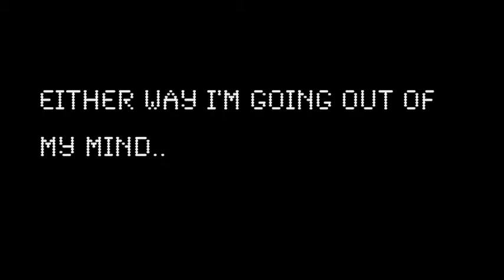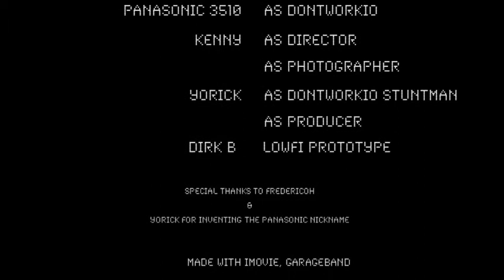DontWorkio - Story of sad printer - episode II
DontWorkio - Walking away...